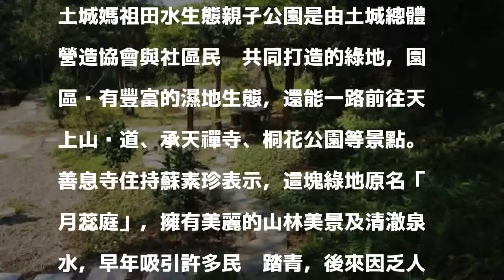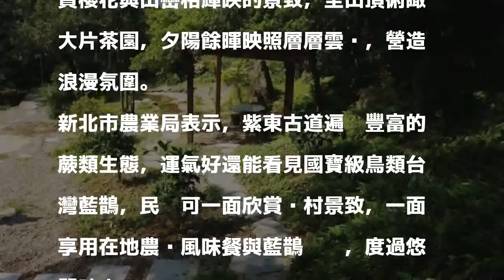新春微旅行 走訪新北生態公園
〔記者賴筱桐／新北報導〕春節期間想至郊外享受春光，又擔心熱門景點人山人海，不妨走訪新北市的生態公園。土城媽祖田水生態親子公園佔地約277坪，距捷運永寧站僅15分鐘車程；平溪區紫東社區擁有一日三景的美麗景致，春節適逢櫻花盛開，正是賞花好時節。

發表評論評論如下。